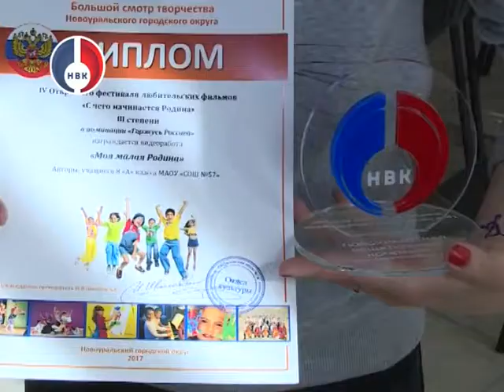Подведение итогов большого смотра творчества в Центральной публичной библиотеке